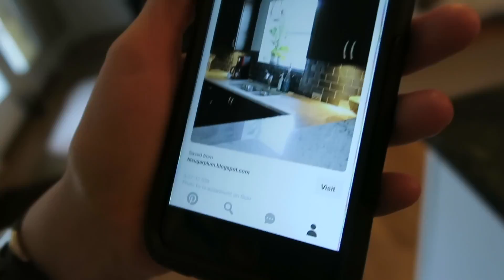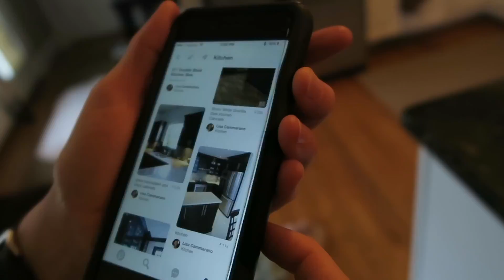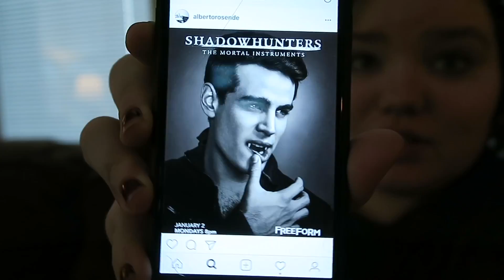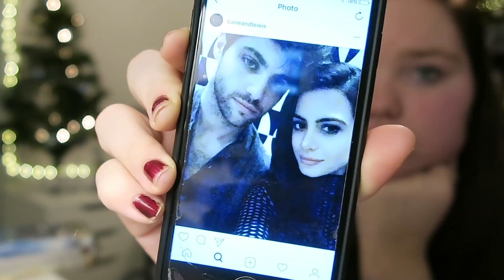Relaxation Day + Tipsy Rambles | VLOGMAS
I really wasn't planning on keep so much of my talking at this end of this video in, but watching me try my hardest to keep the slurring and giggling to a minimum is hilarious! xx

Everything shown in this video has been purchased by myself and all opinions and suggestions are 100% my own!